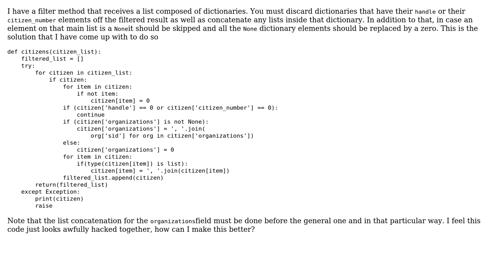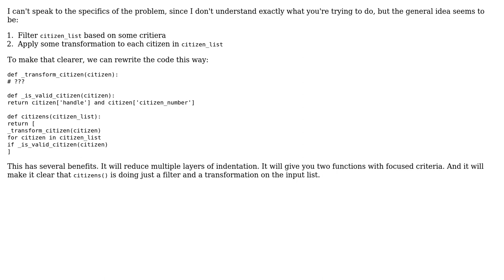Code Review: Filtering a list of citizens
With thanks & praise to God, and with thanks to the many people who have made this project possible! | Content (except music & images) licensed under CC BY-SA | Music | Images & others | With thanks to user Bernardo Meurer user Barry user 200_success and the Stack Exchange Network Trademarks are property of their respective owners. You are responsible for your own actions.